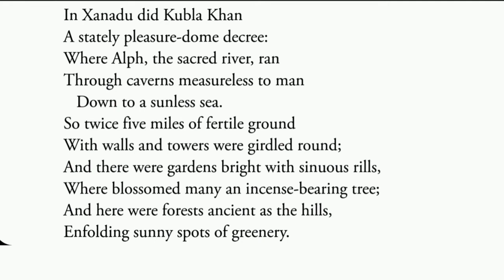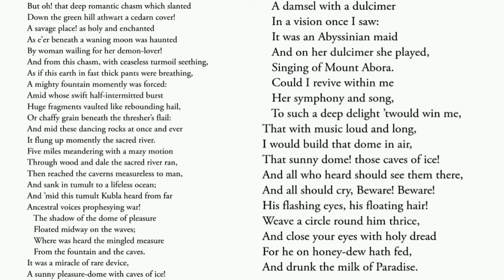Kubla Khan: or, A Vision in a Dream: A Fragment Poem by Samuel Taylor Coleridge explanation in TAMIL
POEM: Kubla Khan: or, A Vision in a Dream: A Fragment
POET : Samuel Taylor Coleridge

Samuel Taylor Coleridge was an English poet, literary critic, philosopher and theologian who, with his friend William Wordsworth, was a founder of the Romantic Movement in England and a member of the Lake Poets. He also shared volumes and collaborated with Charles Lamb, Robert Southey, and Charles Lloyd.

In Xanadu did Kubla Khan
A stately pleasure-dome decree:
Where Alph, the sacred river, ran
Through caverns measureless to man
   Down to a sunless sea.
So twice five miles of fertile ground
With walls and towers were girdled round;
And there were gardens bright with sinuous rills,
Where blossomed many an incense-bearing tree;
And here were forests ancient as the hills,
Enfolding sunny spots of greenery.

But oh! that deep romantic chasm which slanted
Down the green hill athwart a cedarn cover!
A savage place! as holy and enchanted
As e’er beneath a waning moon was haunted
By woman wailing for her demon-lover!
And from this chasm, with ceaseless turmoil seething,
As if this earth in fast thick pants were breathing,
A mighty fountain momently was forced:
Amid whose swift half-intermitted burst
Huge fragments vaulted like rebounding hail,
Or chaffy grain beneath the thresher’s flail:
And mid these dancing rocks at once and ever
It flung up momently the sacred river.
Five miles meandering with a mazy motion
Through wood and dale the sacred river ran,
Then reached the caverns measureless to man,
And sank in tumult to a lifeless ocean;
And ’mid this tumult Kubla heard from far
Ancestral voices prophesying war!
   The shadow of the dome of pleasure
   Floated midway on the waves;
   Where was heard the mingled measure
   From the fountain and the caves.
It was a miracle of rare device,
A sunny pleasure-dome with caves of ice!

   A damsel with a dulcimer
   In a vision once I saw:
   It was an Abyssinian maid
   And on her dulcimer she played,
   Singing of Mount Abora.
   Could I revive within me
   Her symphony and song,
   To such a deep delight ’twould win me,
That with music loud and long,
I would build that dome in air,
That sunny dome! those caves of ice!
And all who heard should see them there,
And all should cry, Beware! Beware!
His flashing eyes, his floating hair!
Weave a circle round him thrice,
And close your eyes with holy dread
For he on honey-dew hath fed,
And drunk the milk of Paradise.